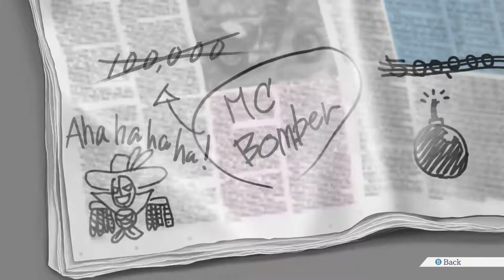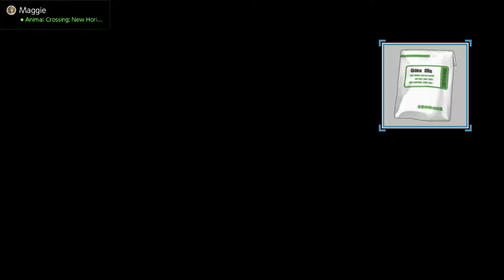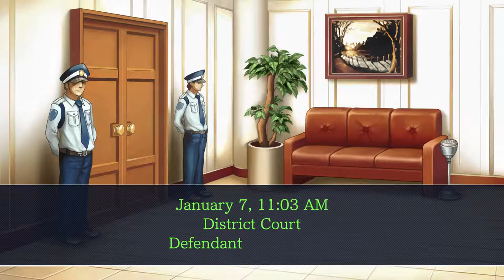Ace Attorney Trilogy - 58 - Straps and Ribbons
okay this one didn't have as much uncomfortably bad gender shit as i was expecting! still kinda gross though, stay safe